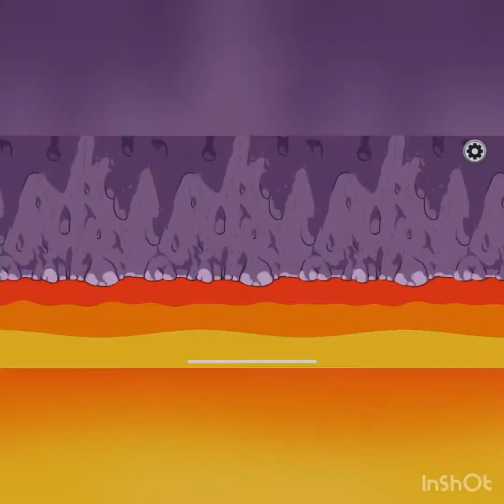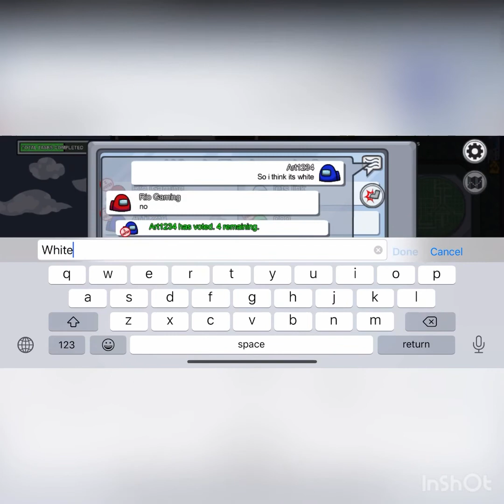Play Among Us with me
Hi every one today we are going to be doing something new i am going to be playing this game called among us its really cool i will first be playing it coding the game with an app called scratch the drawing it for you guys and remember if you enjoy the vedio please drop a like and hit that subscribe button from red to grey.